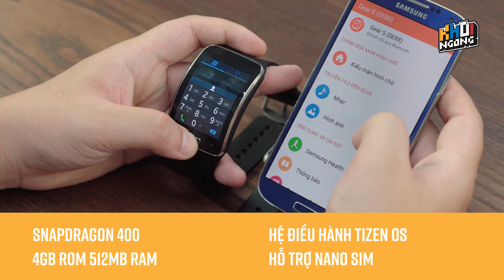Smartwatch màn hình cong Samsung Gear S: còn 800k sau 6 năm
Anh em có thể tham khảo các sản phẩm Mi Band ở link dưới nhé:
Ra mắt vào năm 2014, Samsung Gear S thực sự là một sản phẩm khác biệt với thiết kế màn hình cong cũng như kích thước cực kỳ lớn. Đây có thể coi là một mẫu smartphone mini khi các bạn có thể lắm sim nghe gọi không khác gì một chiếc smartphone. Gear S được trang bị đầy đủ các tính năng như gọi điện, check mail, theo dõi sức khỏe, đo nhịp tim, ... Và có thể nói đây là một trong những sản phẩm rất sáng tạo của Samsung ở thời điểm đó đáng tiếng là giá hơi cao nhưng hiện tại nếu mua cũ có thể chỉ từ 800k.